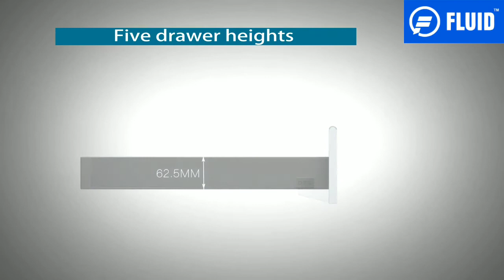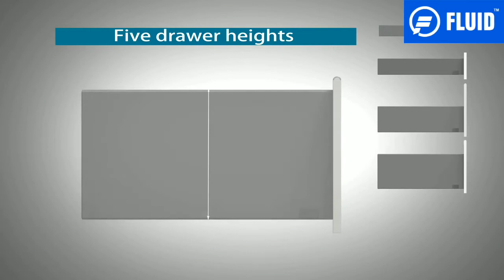fluid dtc magic box demo & installation